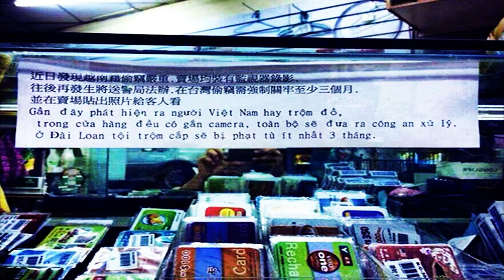Thực tập sinh biến thành “Cái bang” - Sứ quán VN tại Nhật cầu cứu